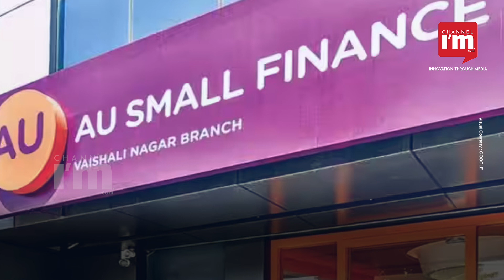AU Small Finance Bank provides 24x7 Video Banking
AU Small Finance Bank has achieved a remarkable milestone with the launch of its innovative 24x7 Video Banking service. This offering allows customers to engage in real-time video calls with banking representatives, redefining the concept of modern banking.